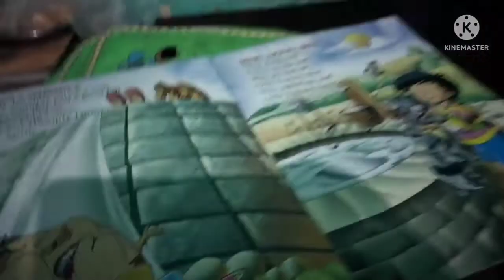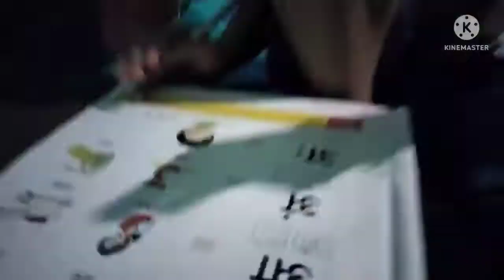We both find out finally ,brain helps in.....